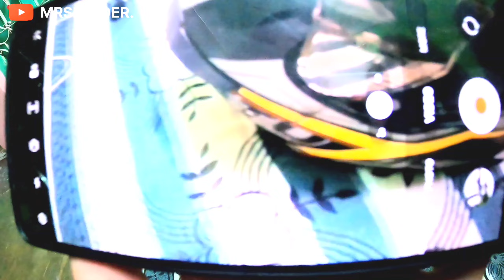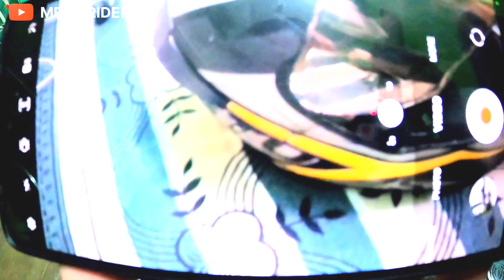How To Use Mobile Mount in Helmet | Helmet Me Mobile Mount Kase Lagye Jo Video Sahi Aye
Apne Helmet Me Mobile Mount kase lagye
Full Video

How To Use Mobile Mount in Helmet
Mount Kase Lagye